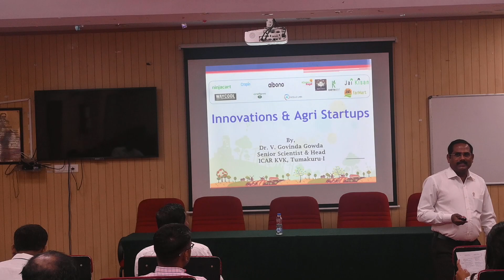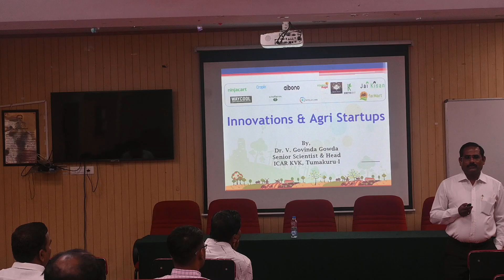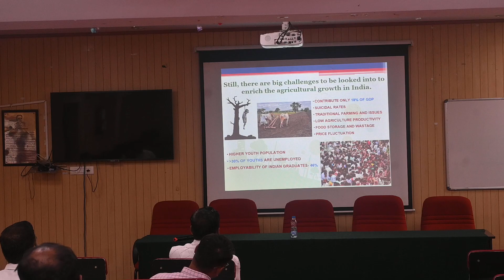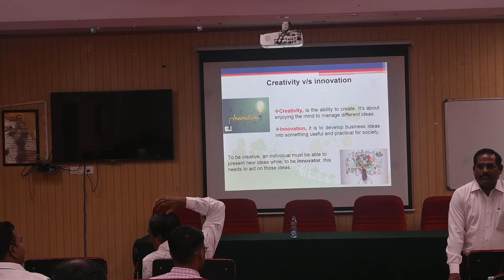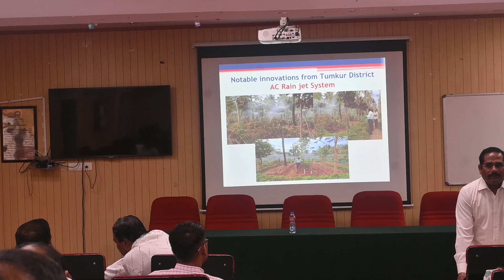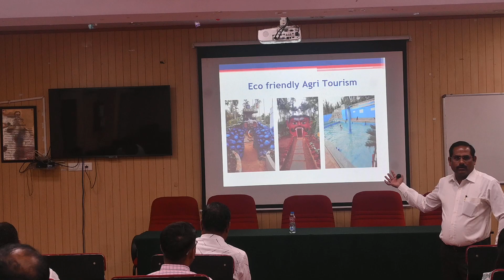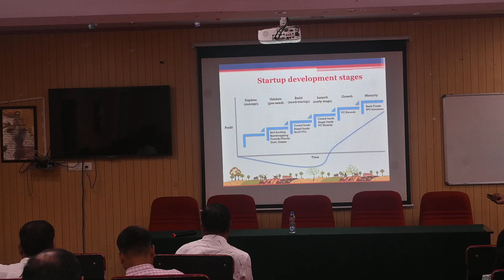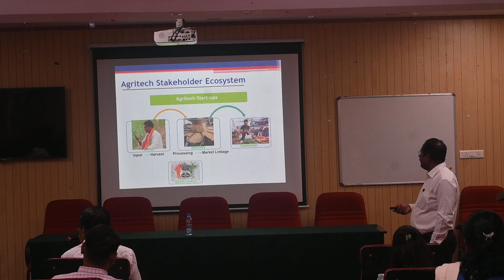NTP EDP 23 day 5 Innovations and Agristartups Guest Lecture by Dr. V. Govindagowda Part 1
This channel shares videos of academic interest and support for the students in agriculture and faculty members by sharing  & pubicising academic activities and extension programmes organised as it comes to the editors purview.